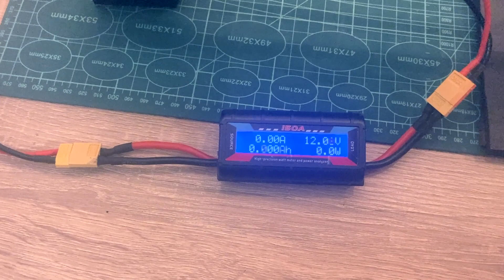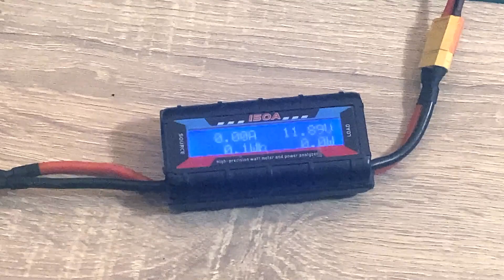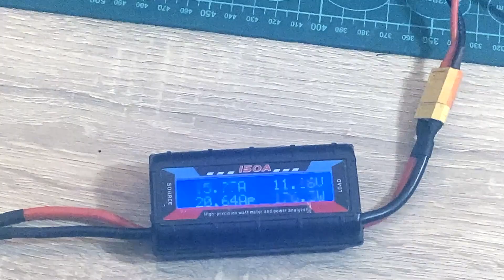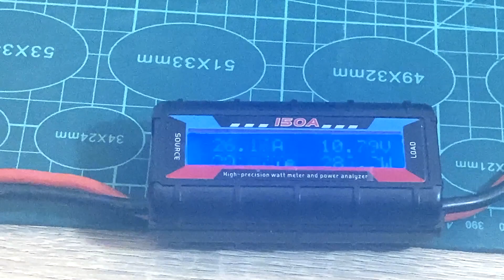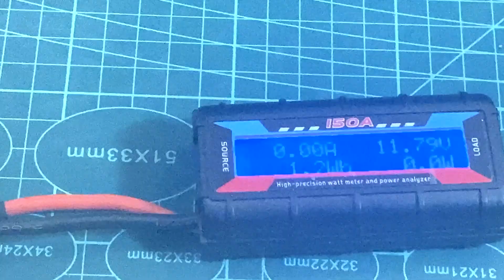Como medir los Amperios que consume tu Avión RC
Hoy vemos cómo medir los Amperios que consume tu avión RC y con esta información podrás decidir cual es el ESC que necesitas.
No vayas demasiado justo porque las pruebas en el banco de pruebas no siempre son exactas comparado con lo que sucede en vuelo. Cuanto más A tenga tu ESC menos posibilidades de quemarlo pero también más grande y pesado será para tu avión.